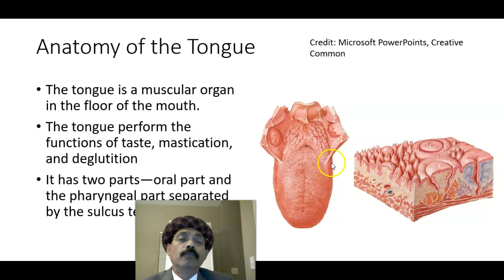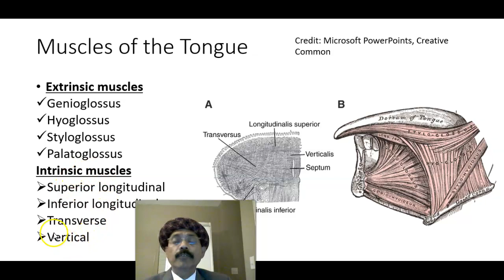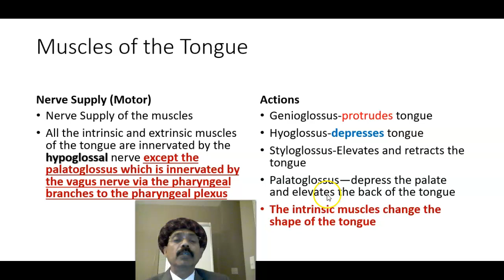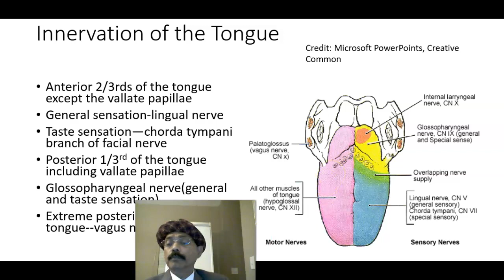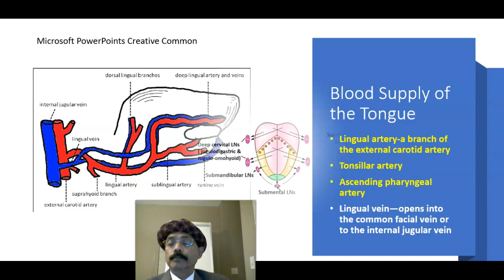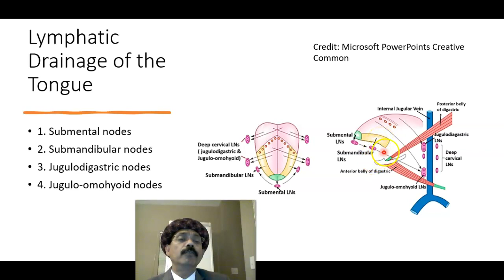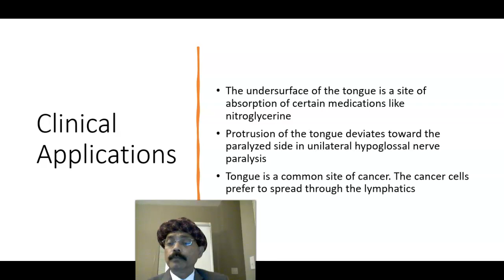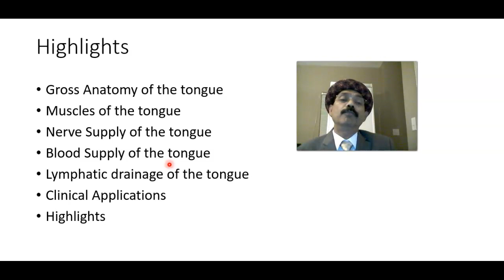Anatomy of the Tongue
Muscles of the tongue
Nerve supply of the tongue
Blood supply of the tongue
Lymphatic drainage
Clinical applications